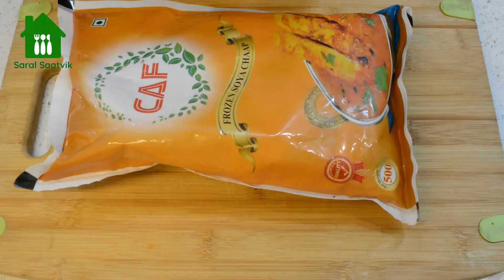Malai Soya Chaap Recipe | Restaurant Style Gravy Chaap | आसानी से बनाएं बाजार जैसे सोया चाप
From @SaralSatvikRecipes we present for you Dhaba Style Malai Soya Chaap Recipe. In this recipe we explain how you can easily get that moist and juicy texture of soya chaap ta home. Careful selection of Masala give an aromatic smell to this recipe.

Special taste and health tips during the recipe video.